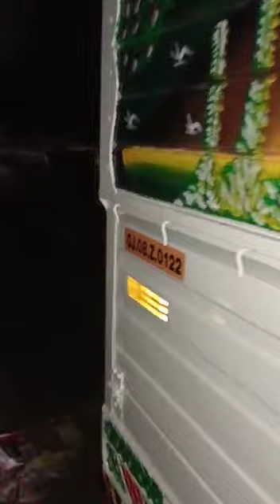गुजरात की नं-1 बोड़ी वर्क ।सस्ता और बढ़िया। MAHINDRA BOLLERO MAX PICK-UP BODY WORK| 2021 CHAPI